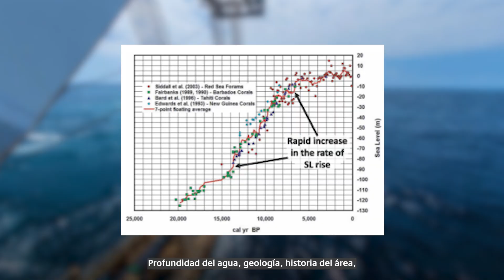Proyecto de gasoducto de Puerta al Sureste – Hablemos de geociencia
Puerta al Sureste fue concebido por México, para México. El suministro confiable y de bajo costo de gas natural abrirá las puertas a un desarrollo sostenible y a la seguridad energética.

Para más información (Inglés)